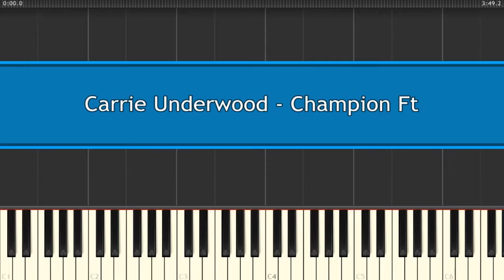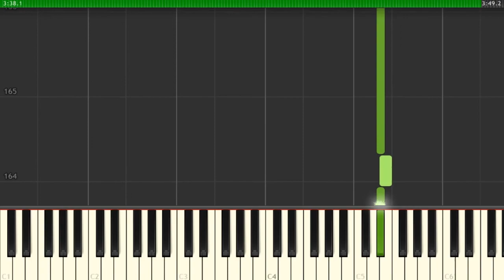Carrie Underwood - Champion Ft. Ludacris - Piano Tutorial (Sheets)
How To Play Carrie Underwood - Champion Ft. Ludacris - Piano Tutorial (Sheets)